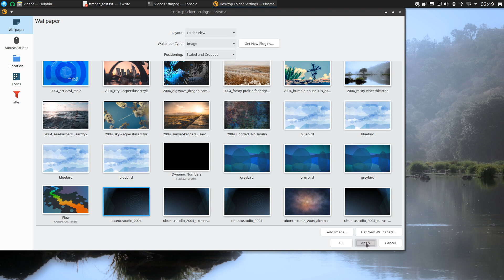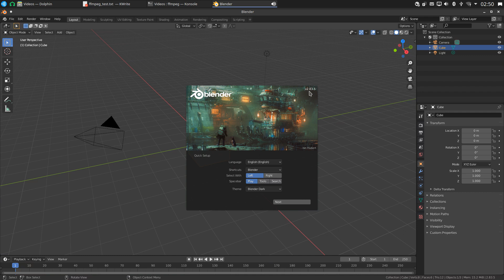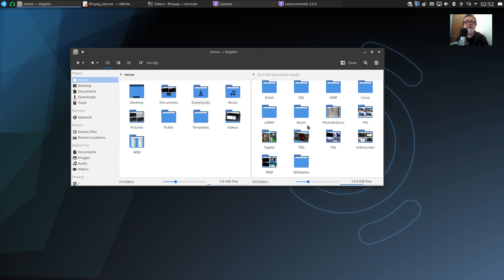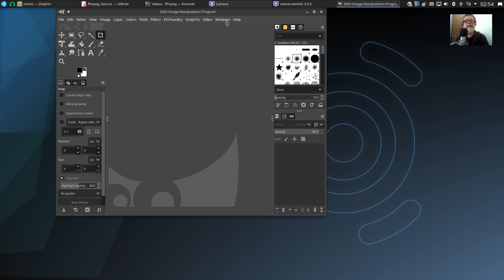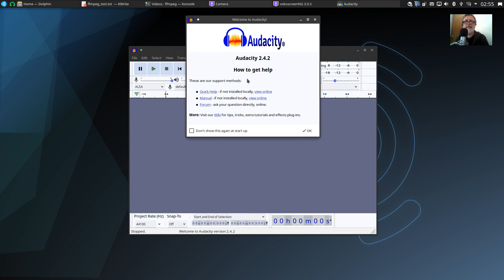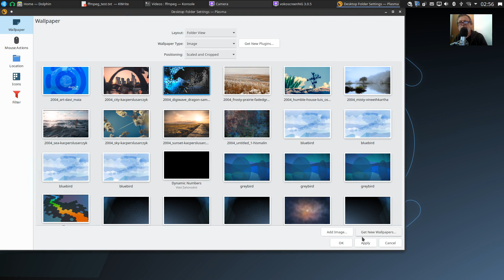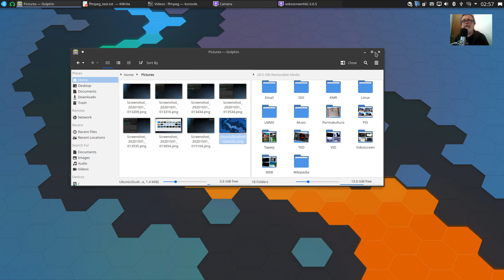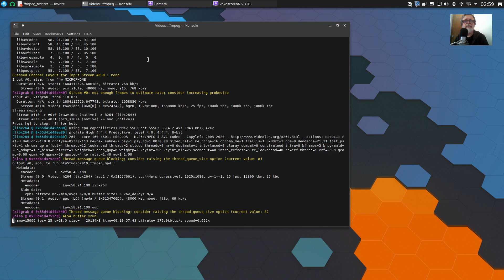20201031 Ubuntu Studio 20.10 Live DVD Test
GNU/Linux Ubuntu Studio 20.10 KDE Plasma Live DVD Test. Pretty cool. ;)